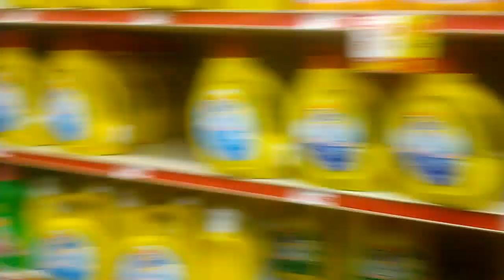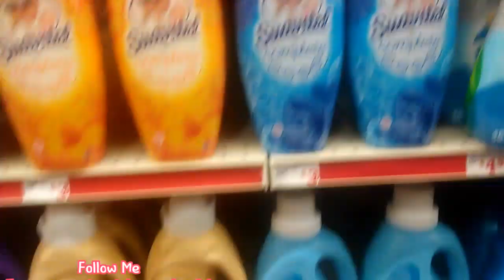Day 9: 12 days of Christmas| SHE JUDGED ME|CLEAN WITH ME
Hey BUGS
THANK YOU FOR CLICKING ON MY VIDEO;
Welcome to 12 days of Christmas.

About Me:
LET ME INTRODUCE MYSELF I'M JANEISHA NE'SHAY A 25 YR OLD SINGLE MOMMY TO MY 5 YR. OLD SON NATHAN MY JOURNEY STARTED IN 2015 WHEN HIS DAD & I SEPERATED &  MY LIFE AS A SINGLE MOM BEGAN ITS BY FAR THE EASIEST JOB BUT I WOULDN'T TRADE IT FOR THE WORLD.

My Mission:
My misson is to show that single moms are a very special kind of breed we can do it all with little to no help if i can help or touch at least one person with my channel then i know i did something right.
My goals
100 ✔
200😍
300
500
1000
2000
5000
10,0000